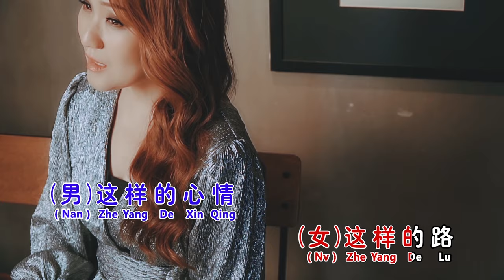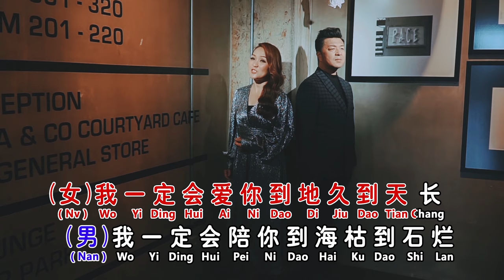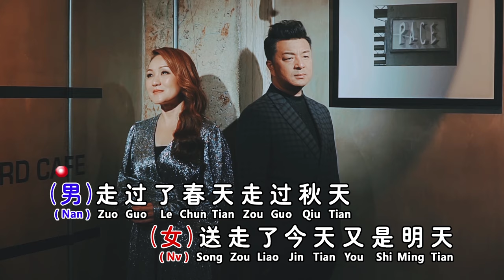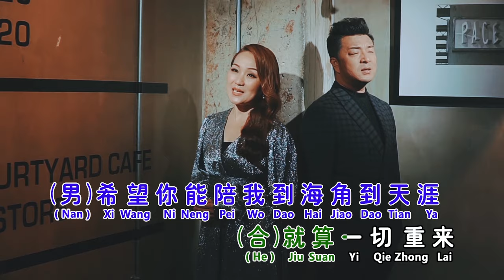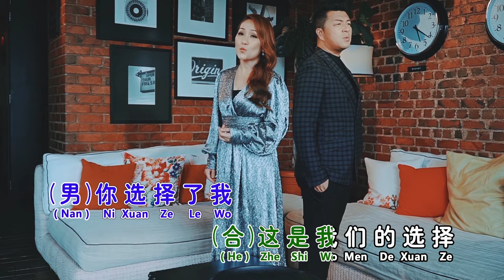刘燕燕Crystal Liew I 选择 I Xuan Ze（曹峰合唱）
词/曲:陈大力/陳秀男

（男）风起的日子 笑看落花
（女）雪舞的时节 举杯向月
（男）这样的心情
（女）这样的路
（合）我们一起走过
（女）希望你能爱我 到地老 到天荒
（男）希望妳能陪我 到海角到天涯
（合）就算一切重来 我也不会改变决定，我选择了你，你选择了我哦...（女）我一定会爱你 到地久到天长
（男）我一定会陪妳 到海枯 到石烂
（合）就算回到从前 这仍是我唯一决定，我选择了你，你选择了我，  这是我们的选择。
（男）走过了春天 走过秋天
（女）送走了今天 又是明天
（男）一天又一天
（女）月月年年
（合）我们的心不变。